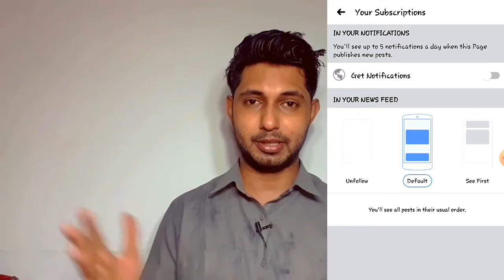পা মচকে গেলে করনীয়,আঘাত পেয়ে পা ফুলে গেলে বাসায় তাৎক্ষনিকভাবে কি করবেন?How to fix ankle sprain?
অন্যান্য ভিডিওগুলো দেখুনঃ
কিডনি রোগীরা কিডনি বাঁচাতে কি খাবেন?কি খাবেন না?

ডায়াবেটিসের লক্ষণসমূহ  কি কি?

ওষুধ ছাড়াই কিভাবে ঘুমের সমস্যা দূর করবেন?

তীব্র মাথা ব্যথা কি মাইগ্রেন নাকি অন্যকিছু?

কিডনি রোগের লক্ষণ সমূহ কি কি?

ডায়াবেটিস কেন হয়?

ডা.মাহামুদুল ইসলাম চৌধুরী
এমবিবিএস,বিসিএস স্বাস্থ্য

পা মচকে গেলে করনীয়,আঘাত পেয়ে পা ফুলে গেলে বাসায় তাৎক্ষনিকভাবে কি করবেন,Health Tips,dr Mahamudul  Islam Chowdhury, পা মচকে গেলে প্রাথমিক চিকিৎসা,মচকে যাওয়া পায়ে গরম ভাব দিবেন,how to fix ankle sprain,ankle sprain,পা মচকে যাওয়া,পা মচকে গেলে কি করবে,,